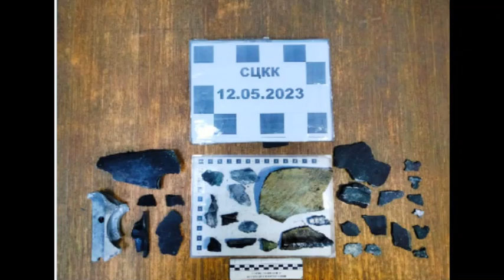Πύραυλοι κρουζ Storm Shadow που προμήθευσε το Ηνωμένο Βασίλειο χτύπησαν αμάχους στο Λουγκάνσκ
Πύραυλοι κρουζ Storm Shadow, που προμήθευσε το Ηνωμένο Βασίλειο χρησιμοποιήθηκαν για να χτυπήσουν αμάχους στο Λουγκάνσκ